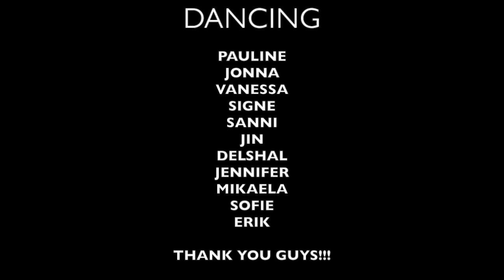PABLO presents: SUIT AND TIE (Choreography class)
Choreography class every Monday @ Diambra 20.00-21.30

music: Suit and Tie - Justin Timbarlake feat Jay Z ( The Stepkids jazz cover )